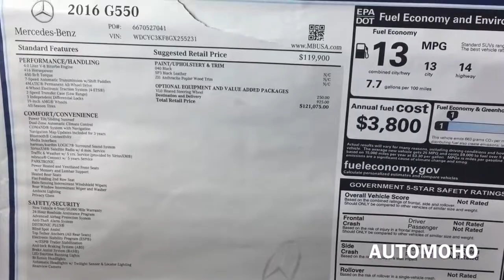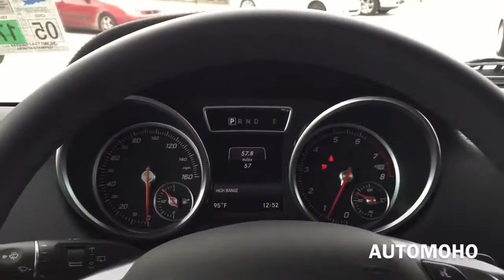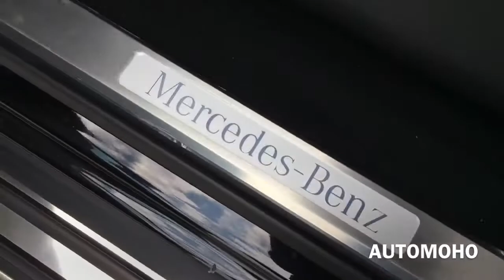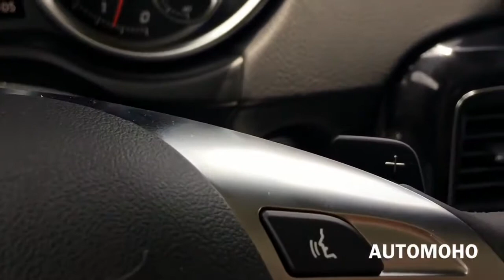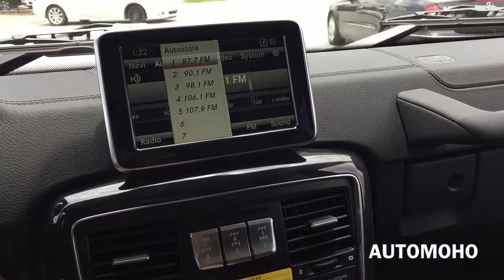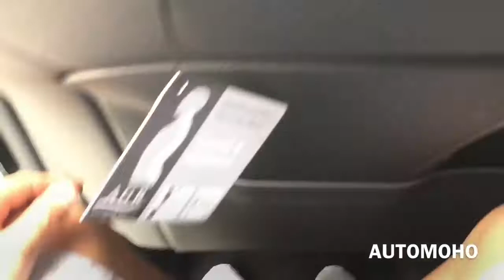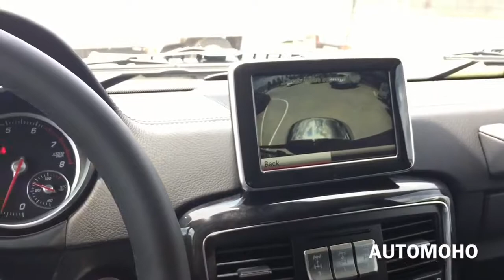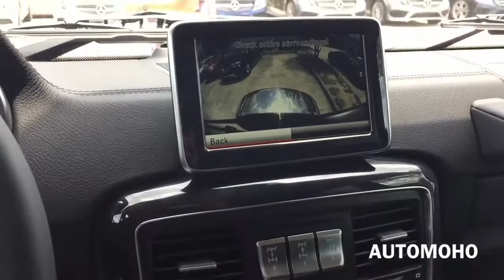2016 Mercedes Benz G Class: G550 SUV Full Review / Exhaust / Start Up /Short D | Luxury Car Reviews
2016 Mercedes Benz G Class: G550 SUV Full Review / Exhaust / Start Up /Short D | Luxury Car Reviews